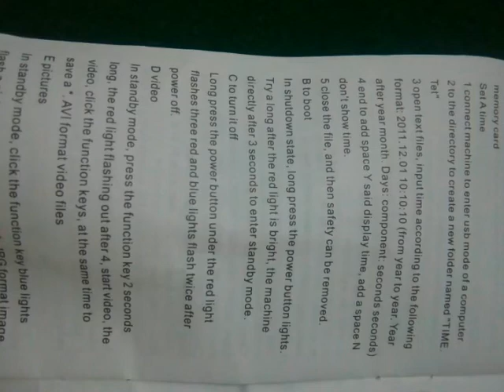Review of spy glasses HD | hidden mini camera Pakistan